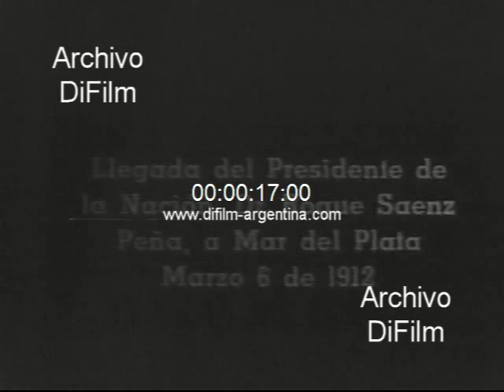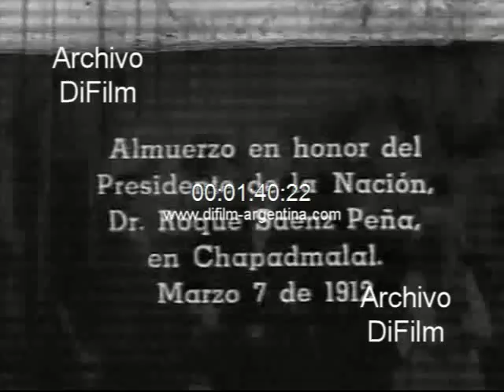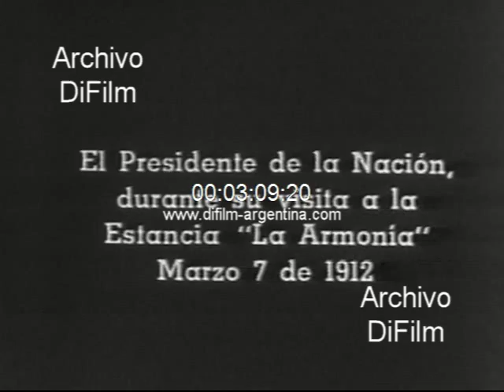Roque Saenz Peña en Mar del Plata - Chapadmalal - Estancia La Armonia 1912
Una evocación de la vida social. Llegada del presidente de la Nacion, Dr. Roque Saenz Peña a Mar del Plata. Imágenes de la formación de un tren llegando a la estacion de Mar del Plata. Descienden los pasajeros al anden. Imágenes del presidente Roque Sáenz Peña saludando a la gente y luego aborda un automóvil (6/3/1912). Almuerzo en honor del presidente Roque Sáenz Peña en Chapadmalal. Imágenes de la gente arribando a la residencia en automóviles, entre los invitados asiste un obispo católico. Imágenes de la gente caminando por los jardines de la residencia (7/3/1912). El presidente de la Nación durante su visita a la estancia "La Armonia". Imágenes de Roque Sáenz Peña conversando con la gente en los jardines de la estancia. Imágenes de hombres observando los animales de la raza equina. Imágenes de mujeres luciendo sombreros y caminando por el parque. El presidente Roque Sáenz Peña se despide de la gente y aborda un automóvil (7/3/1912). (Sin sonido)
Fecha: 1912
Duración: 5 minutos 45 segundos
Código: BG-0188